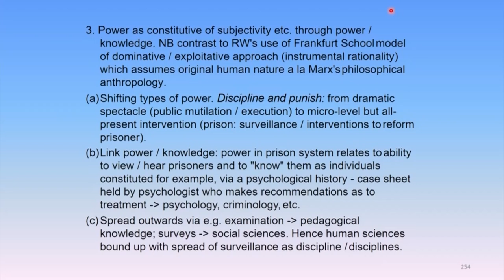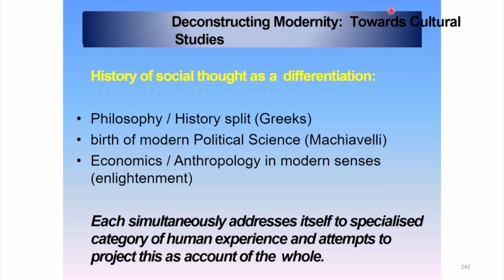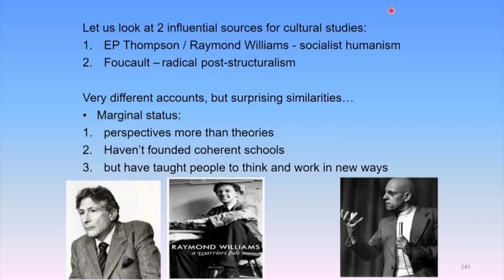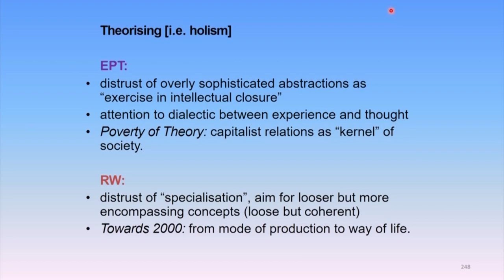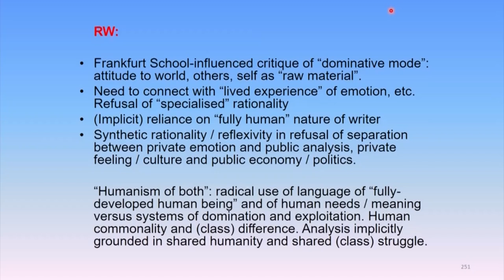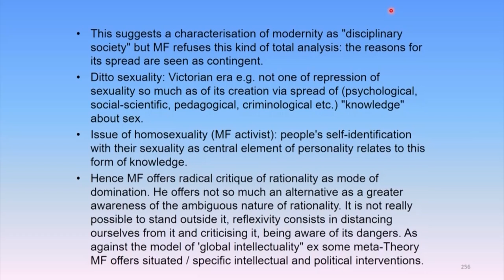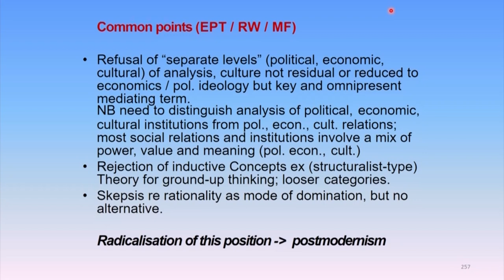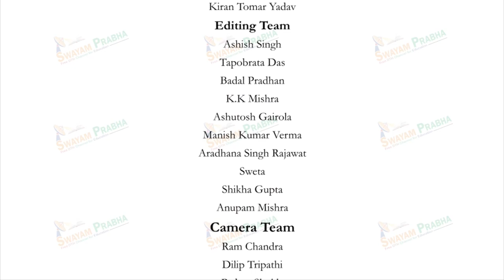Deconstruction of Modernity: Towards Cultural Studies II